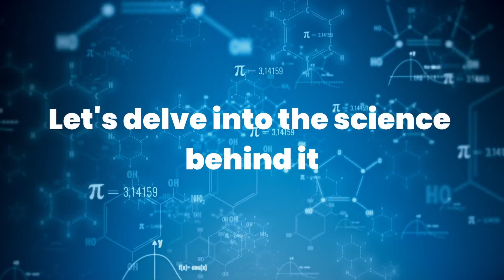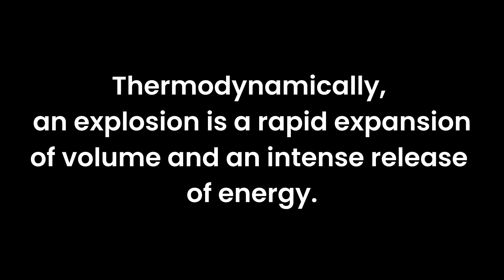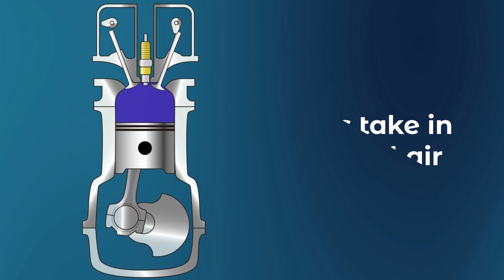Do Cars Really EXPLODE After Collisions Like in Movies?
Contrary to popular belief (as set by movies), cars are not very prone to explosions, and even a car that is on fire is very unlikely to explode. The necessary conditions for an explosion to take place are not met after a car experiences a major impact.

Cars wouldn’t fly all over the place after a collision unless there was an explosion, and given that an explosion is not a likely outcome, airborne cars are also quite unlikely. Even setting a car on fire doesn’t cause it to explode; it just burns so long as there is fuel in the car. So, not unlike most things shown in movies, cars that blow up and fall down as shrapnel over the scene just isn’t a realistic outcome.

Stock Video Source: elements.envato.com , pexels.com , pixabay.com, freepik.com, Universal Pictures, Paramount Pictures, New Line Cinema